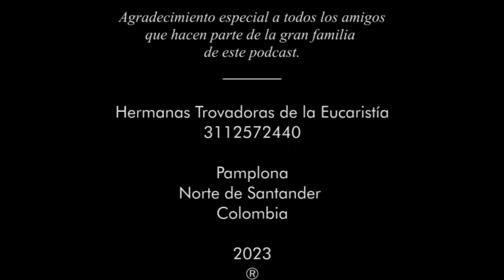69| Santa Inés de Montepulciano -20 de Abril - 3ra temporada (2023)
Qué alegría encontrarnos nuevamente con ustedes para compartir la riqueza de la vida de los santos.

Dejemos volar nuestra imaginación y escuchando los relatos de los bienaventurados, descubramos cómo también Dios actúa en nuestras vidas.

Sigamos explorando el Catálogo Divino y conozcamos los nombres de los grandes servidores de Dios que se recuerdan en este día, 20 de abril:

San Secundino de Córdoba, mártir; San Teodoro Triquino, eremita; San Vihón de Frisia, obispo; Santa Heliena de Laurino, virgen; Beata Clara Bosatta, virgen; Beato Anastasio Pankiewicz, presbítero y mártir;

Beato Antonio Page, presbítero y mártir; Beato Domingo Vernagallii, presbítero y religioso; Beato Geraldo de Salles, canónigo y eremita; Beato Mauricio MacKenraghty, presbítero y mártir y Beato Simón de Todi Rinalducci, presbítero.

Hoy, conoceremos a una religiosa dominica que sorprendentemente fue designada abadesa de su monasterio a los quince años y que dio un gran testimonio de vida con su servicio y dedicación en medio de su comunidad.

Ella es Santa Inés de Montepulciano.
Oremos para que esta gran maestra espiritual, nos alcance el amor por la oración constante:

Tú, Señor, que concediste a Santa Inés de Montepulciano,
el don de imitar con fidelidad a Cristo pobre y humilde,
concédenos también a nosotros, por intercesión de esta santa,
la gracia de que, viviendo fielmente nuestra vocación,
tendamos hacia la perfección que nos propones en la persona de tu Hijo.
Nuestro Señor Jesucristo. Amén.

Dicen que Santa Inés tenía un trato constante y cercano con la Santísima Trinidad y la Virgen, por medio de una frecuente oración.

De allí brotaban su bondad, su amabilidad, su disposición al servicio y al sacrificio, entre muchas otras cualidades.

De tanto hablar con Dios, nos empezamos a comportar como Dios.

En nuestra vida diaria, la oración debe tener su lugar especial.

Si bien es cierto que nos acosan muchos compromisos, cuando tenemos uno del que depende nuestro bienestar general, no lo dejamos a un lado.

Es importante que tomemos conciencia que si no damos tiempo a la oración y a la meditación de la Palabra de Dios, es muy difícil que nuestra vida tenga esa paz y esa armonía que soñamos.

Démosle tiempo de calidad y buena cantidad de tiempo a Dios y cuando descubramos el gran consuelo y fortaleza que recibimos cuando lo buscamos con el corazón, no dejaremos que la oración se quede fuera de la agenda.

Más bien, cada momento de la vida se unirá a la oración, porque haremos todo bajo el agrado de Dios.

Santa Inés de Montepulciano,

MARCAS DE TIEMPO:
0:00 Intro
0:19 Episodio